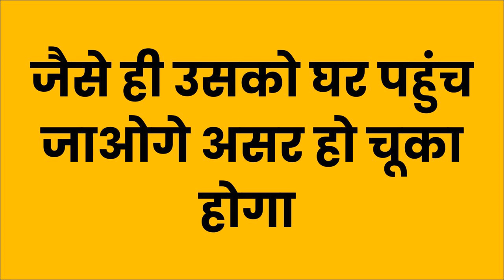अगर दो मिनट में प्यार का फ़ोन नहीं आया भगवान कसम जो बोलोगे वो करूंगी